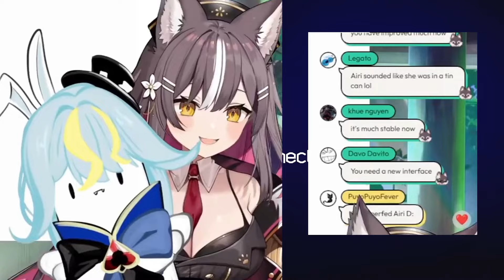Airi on being horni | phaseclips | [Phase Connect]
You heard it here folks Clara is horni 24/7 lmao